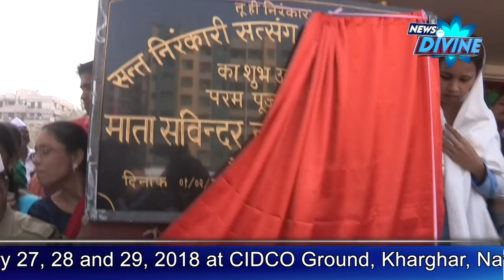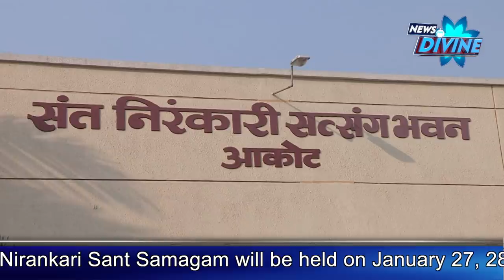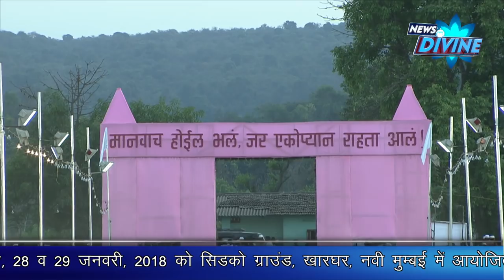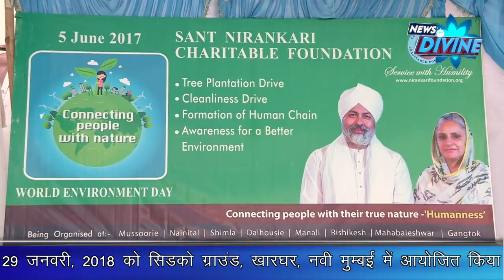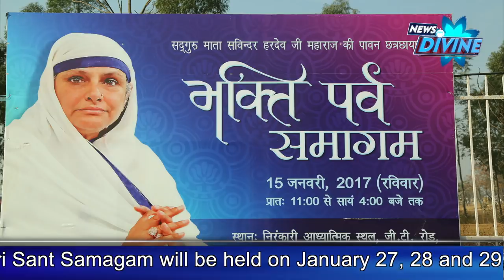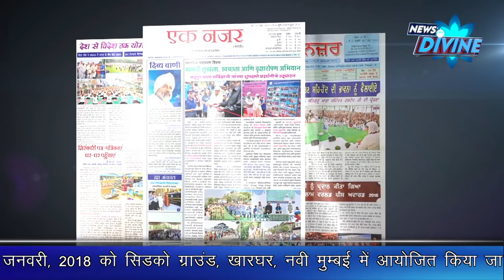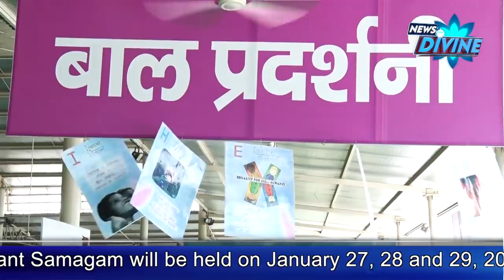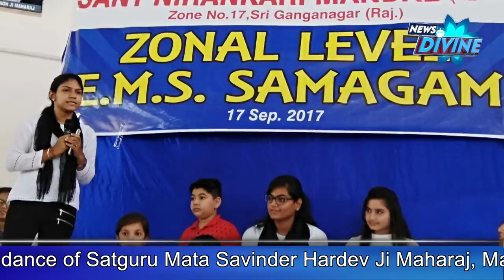News Divine -January 2018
News Divine -January 2018 Episode